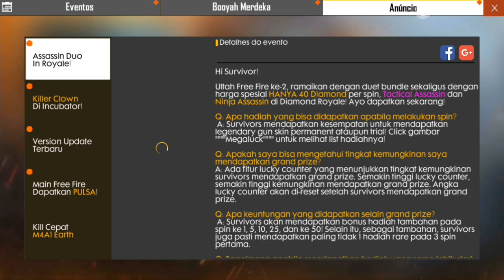COMO GANHAR O EMOTE SHUFFLE, CUBO MÁGICO NO PASSE DE ELITE E LOJA MISTERIOSA 5.0 - FREE FIRE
Hora dos créditos:

Sr vinny

Droydo

Sobre o vídeo de hoje temos muitas novidades sobre a loja misteriosa 5.0 e mais

Rede social

2018, nova atualização free fire, como ganhar